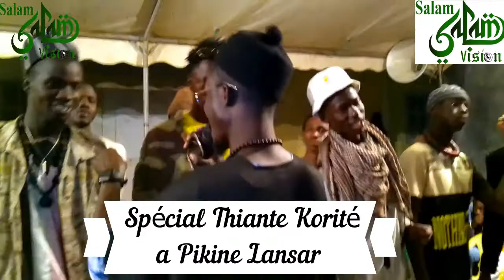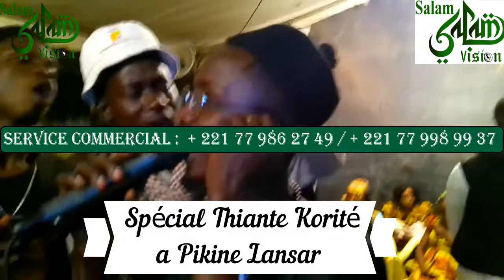Spécial Thiante Baye Fall Korité Sikroulah ak ""Khadime Gueye Cheikh Abdou Kara Petit "" Saf Yalla